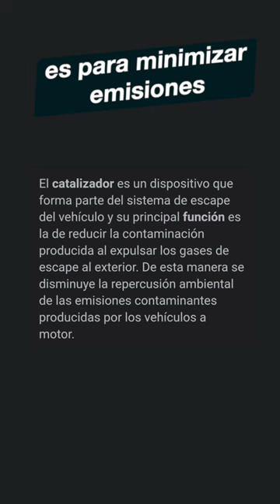🚔 CUIDADO con los ROBOS de los CATALIZADORES